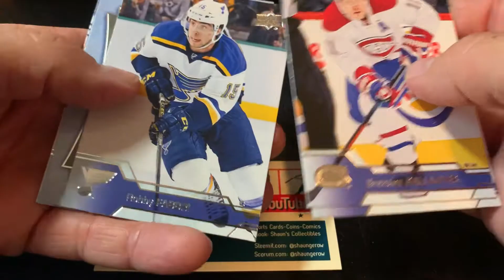Hockey Card Pack Break 70! 2016-17 Upper Deck Series One! Goalie Hit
Bittube: ShaunsCollectibles
Minds: ShaunsCollectibles
Steemit.com: @shaungerow
Scorum.com: @shaungerow

Happy Collecting! 🙃